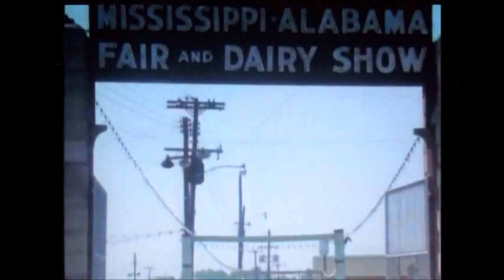Elvis Presley ~ Loving Arms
There is no claim to ownership of any of the footage or materials used in this video.

Elvis recorded this rueful Tom Jans ballad at Stax on December 13, 1973.
It was first released on the Good Times album. Later releases are on Walk A Mile In My Shoes, the 2000 reissue of Promised Land, and on The Country Side of Elvis.
An alternate take came out on Essential Elvis, Vol.5. The track was also re-engineered for the 1980 Guitar Man album ( and the Too Much monkey Business FTD re-release ), from which it was a 1981 single release.

Video by Angeline